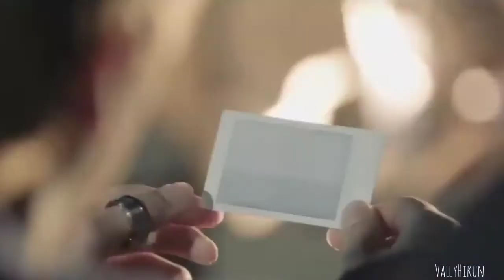BTS Universe - Paralyzed - Fmv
Bts Universe Tribute
Song: Paralyzed song by NF